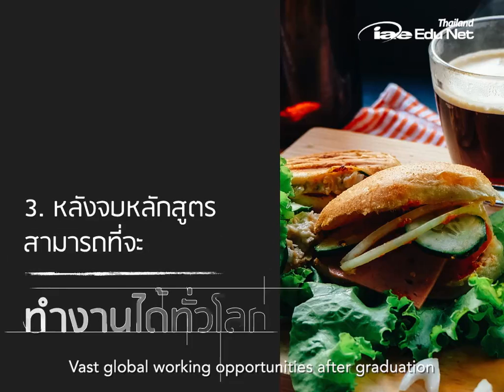Commercial Cookery Course in Australia - iae Edu Net Thailand